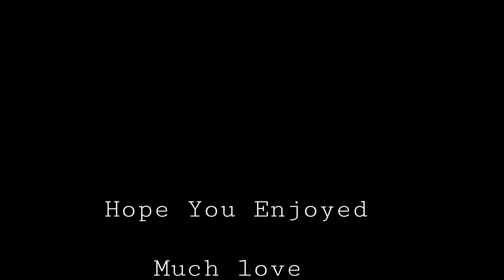Thantom3 Part 1 of Arlesey, Bedfordshire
A view of a bit of arlesey up in the air and sunset